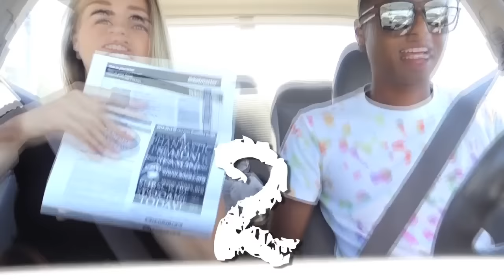VLOG: SUMMERRELFECTIONTOUR w/ FIFTH HARMONY (BUFFALO, NY)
WELL call me a SUPER FAN. I love Fifth Harmony more than I love most things in life. I travelled out to Buffalo, NY to see their SummerReflectionTour and it was INCREDIBLE. Watch the vlog as you see the journey from Toronto to Buffalo and all the crazy things that happen in between. ENJOY!